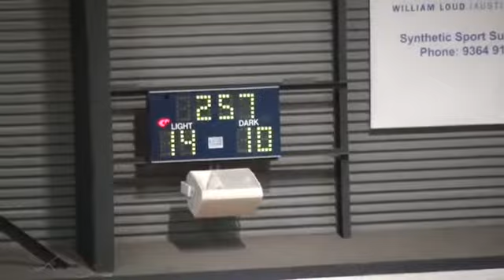VNL_DIV 1 14_RD8 DC North East Blaze V Fed Uni Ballarat Prid